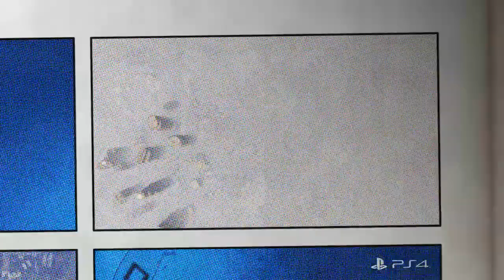PAI E FILHO NO PÓDIO - GTA V PLAYLIST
Canal com foco em jogos diversos, sendo nostálgicos como jogos novos, compilados e momentos engraçados!!